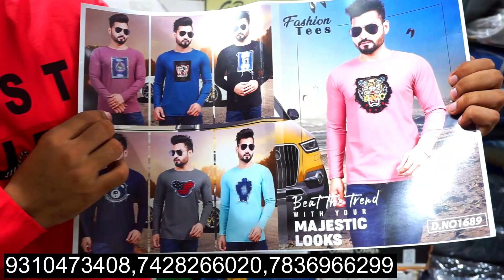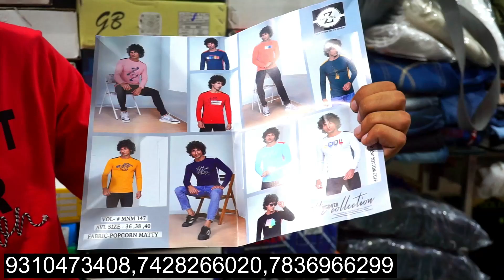Reels-Instagram Collection !! Winter Collection Wholesale !! Jeans-Hoodies-Sweatshirts etc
Hoodies Wholesale…
Sweatshirt Wholesale…
Export Quality T-shirts…
Premium Quality T-shirts…
T-shirts Wholesale market Delhi...
Cheap & Best Quality T-shirts...
Branded T-shirts Wholesale...
Latest Collection T-shirts...

SHOP NAME- VIVAAN GARMENTS

ADDRESS-IX/7457, GURUDWARA GALI, NEAR ICICI BANK ATM ,KAILASH NAGAR, GANDHI NAGAR DELHI-110031

.VAMIKA VLOGS.